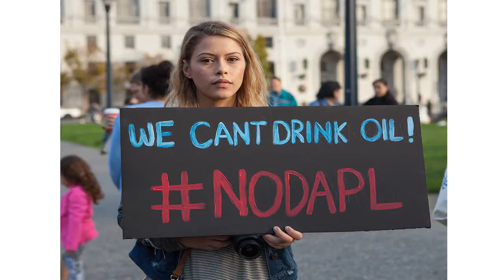Stand With Us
RCC Students Category
PSA